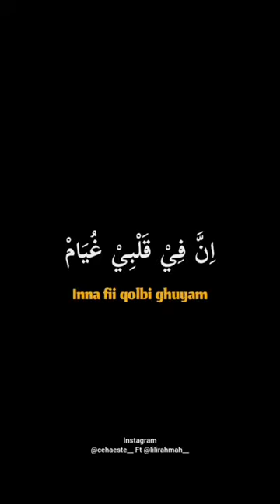lagunya bikin candu laisa fii